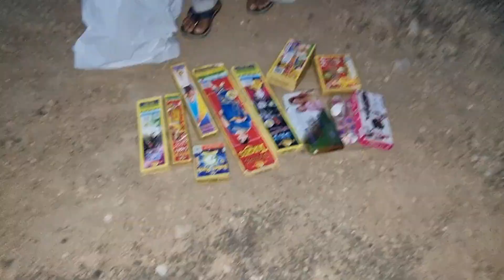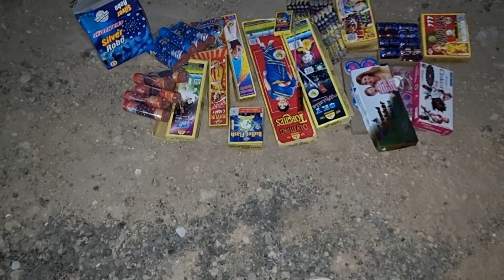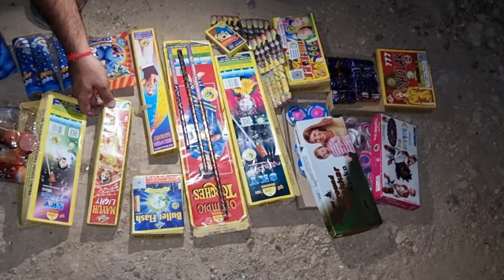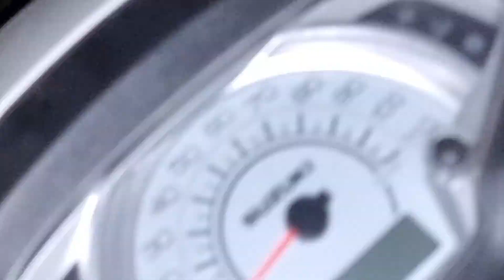New Crackers Testing Behind The Scene #4 |Kids Crackers Video |Diwali Crackers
New Crackers Testing | Kids Crackers Video | New Crackers For Kids | Diwali Crackers Testing Review😃
Crackers Testing video 2022 | Crackers For Kids 2022 | Diwali Crackers Testing 2022 🔥😃
Sky Shot Crackers Testing 2022 | Crackers Testing video 2022 |Different Diwali Crackers Testing 2022😃
Kids Crackers Testing video 2022 | Crackers For Kids 2022 | Diwali Crackers Testing Review 2022 🔥😃

Your Quaries :-
1. kids crackers,
2. children's crackers asda
3. children's crackers amazon
4. what crackers are good for toddlers
5. toddler safe crackers
6. can toddlers eat crackers
7. crackers suitable for toddlers
8. children's birthday crackers
9. good crackers for baby